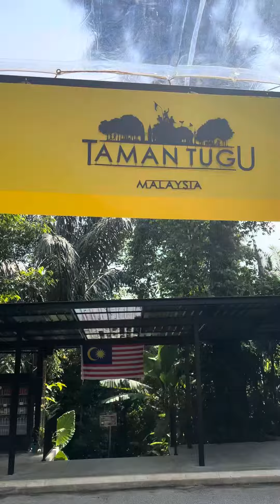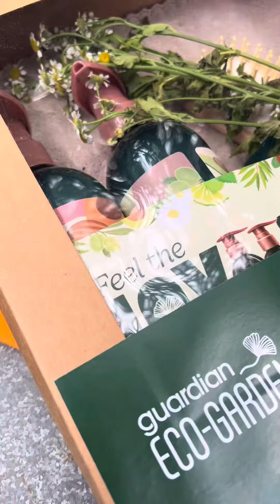Hiking di Taman Tugu Trail Bersama Guardian